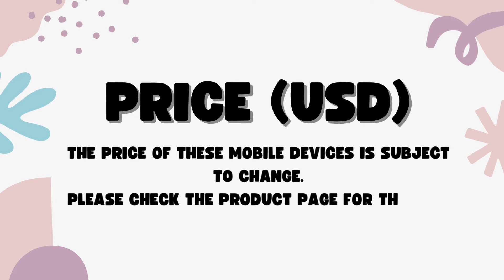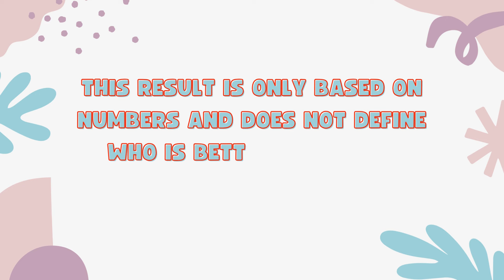Motorola Edge 50 Pro Vs Realme 12 Pro Plus - Full Comparison 2024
In this video, we'll compare two Smartphones Moto Edge 50 Pro Vs Realme 12 Pro Plus.